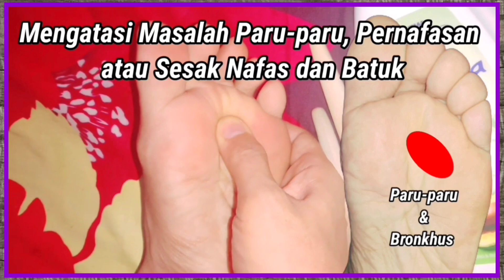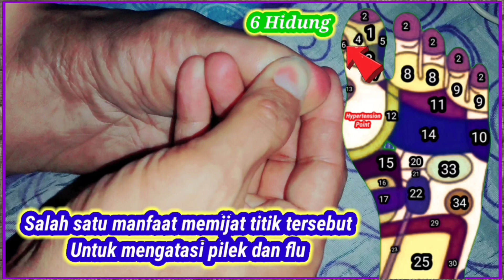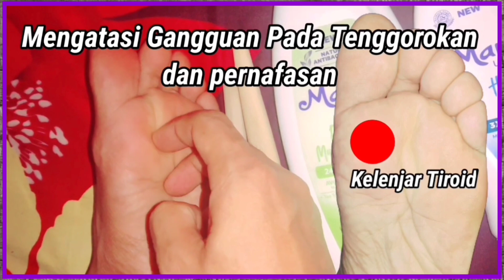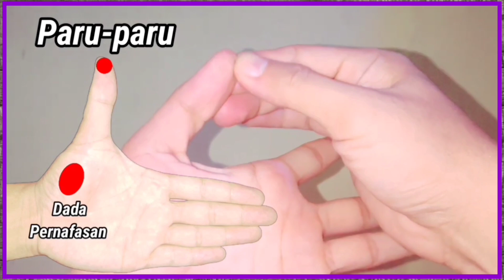PIJAT REFLEKSI BATUK PILEK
PIJAT REFLEKSI BATUK PILEK sangat penting untuk mengatasi BATUK PILEK. Jadi bagi anda yang mengalami BATUK PILEK solusinya silahkan ikuti PIJAT BATUK PILEK dengan melakukan pemijatan pada TITIK REFLEKSI BATUK PILEK atau TITIK PIJAT BATUK PILEK sesuai video ini agar BATUK DAN PILEK yang anda alami sembuh.